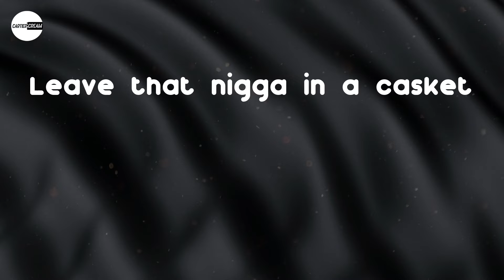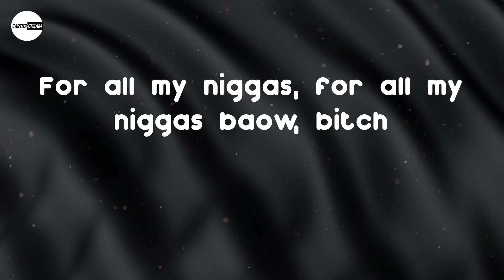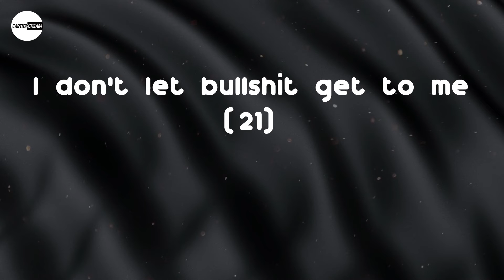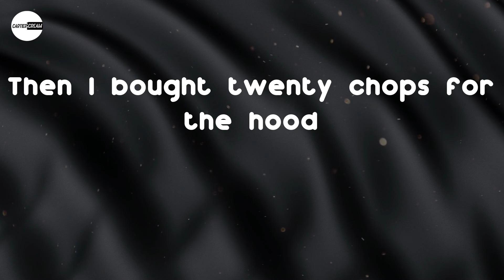Pop Smoke - Bout A Million (feat. 42 Dugg & 21 Savage) (Lyric video)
Lyrics: Pop Smoke - Bout A Million (feat. 42 Dugg & 21 Savage)
The cheapest ring on my body cost a hunnid (yeah)
I got 'bout a million worth in jewels
Look, I made a quarter up in London (yeah)
Then I bought twenty chops for the hood
Look
Run down (run down), tag 'em (tag 'em)
I give 'em twenty if he catch 'em (catch 'em)
.44 (.44), blast him (blast him)
Hit 'em up, then I'm dancin' (baow)
I'm poppin' (poppin'), I'm flashy (flashy)
The bitches love me 'cause I'm catchy, yeah (catchy)
Bad bitch (bad bitch), sassy (sassy)
She got that fire like a dragon (dragon)
Look, big body, wagon (huh)
I remember I ain't have it (huh)
Twenty-one, I'm a savage (I'ma a savage)
I got twenty-one in the carats (carats)
Throwin' bullets (bullets)
Throwin' bullets like I'm Madden (huh)
Leave that nigga in a casket
For all my niggas, for all my niggas baow, bitch
Blitz, Crips, fast, drop, rest the blocks
We still steppin', we still stretch shit
What's on me? A FN, a FN, a F&N
Took my bitch up out the Taurus, put her in a Benz
That bitch there ain't worth a quarter, I fuck with tens
Right after she said, "I couldn't", I fucked again
Earrings on me look like boogers, bitch, I'm worth some M's
21, bang, do whatever for the gang (on God)
Nudy gon' pop out with that stick and I know that he won't say a name (shh)
Buddy got put in a box, he came to the wrong hood lookin' for fame (pussy)
Ain't no secret, big 4L, them fuckboys know what I claim (pussy)
Richard Mille, cost a lot it show, but (21)
Four-five, make you do the hold up (21)
Pop smoke, gun smoke, same thang (same thang)
I'm on the slops, eatin' cold cuts (cut)
Say you got a body, nigga, so what? (21)
Terrorize shit, we got a whole bunch (bitch)
None of my opps ain't on nothin' (pussy)
You broke ass bitches got one gun (21, 21)
She get so wet and she slippery (slippery)
She screamin' and yellin', "Put dick in me" (21)
Most of these jewelers is sick of me (21)
Savage spend money ridiculously (on God)
I ain't with all of the bickery (straight up)
They disappear, I know trickery (straight up)
He made a diss and it tickle me (on God)
I don't let bullshit get to me (21)
Switches on the Glocks, rest in piss to all my opps (21)
We treat beef like albums, nigga, all that shit get dropped (on God)
I ain't got no brain, I spent your budget on my watch (pussy, 21)
Look, I made a quarter up in London (yeah) (made a quarter)
Then I bought twenty chops for the hood (on God)